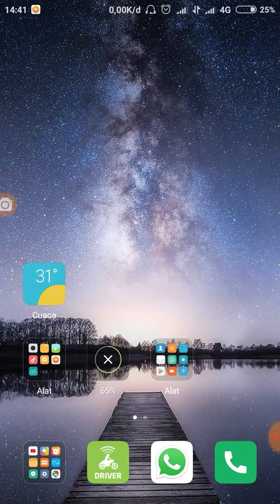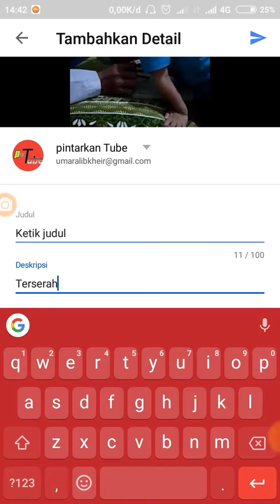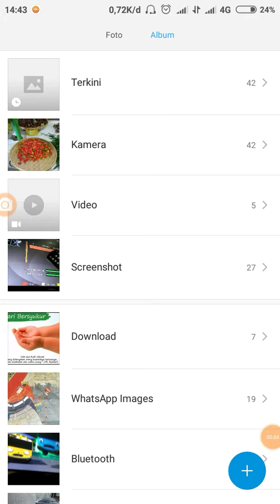cara upload video ke YouTube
Dalam video sederhana ini di rekam dgn DU recorder,cara upload video sangat mudah untuk youtuber pemula sangat membantu.
terima kasih